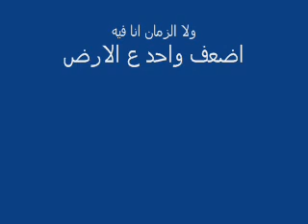Khaled Helmy - Saalt Nafsy